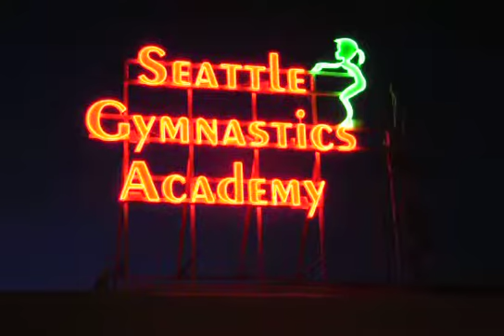Seattle Gymnastics Academy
Seattle, WA